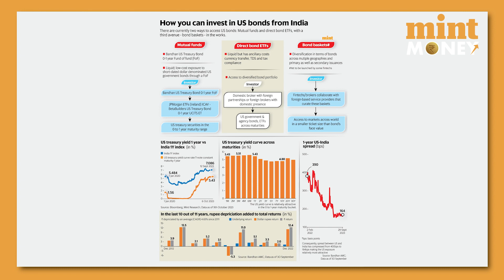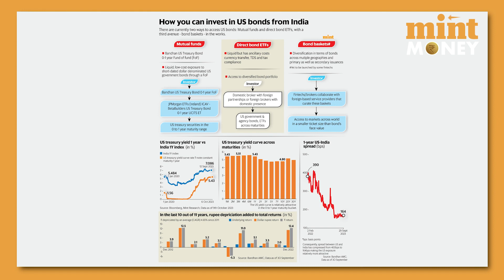Can Indians invest In US Bonds? | Mint Money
The gap between US and Indian bond yields has narrowed significantly, with rising US interest rates. Indians can invest in US bonds through the feeder fund route or through LRS.